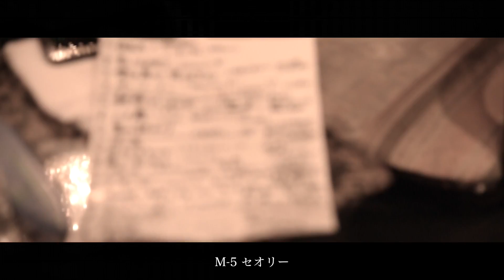LUCCI 3rd mini Album ターコイズブルー トレーラー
LUCCI
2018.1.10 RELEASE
3rd mini Album
ターコーイズブルー トレーラー

収録曲
1.双六
2.あっち向いてホイ
3.ボーイフレンド
4.アイデンティティ
5.セオリー
6.三番線
RCTR-1064
￥1600(税別)

filmed
大綺
たけやまあき
yoshihiro oyama
タカギユウスケ
Payjun

directed
Payjun

LUCCI「ターコイズブルー」TOUR2018

1/20(土)千葉LOOK
w/GUEST有

1/28(日)渋谷O-Crest
w/EVERLONG(2MAN LIVE)

2/10(土)金沢vanvanV4
w/GUEST有

2/11(日)神戸太陽と虎
w/GUEST有

2/17(土)福島2nd LINE
w/EVERLONG/and more...

2/18(日)横浜F.A.D
w/GUEST有

3/4(日)下北沢SHELTER
w/GUEST有

3/25(日)名古屋QUATTRO
ONEMAN LIVE

チケット先行受付開始
1/26(日)23:59まで